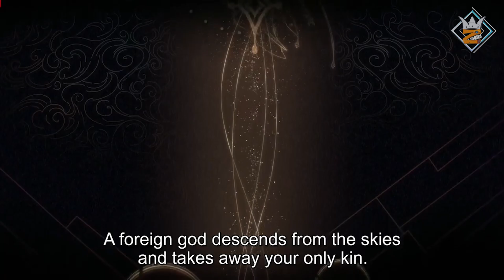Old CG Opening Genshin Impact (Aether Side)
This cg from cbt, before this game release

About me :
Whize Ngopskuy adalah Channel Khusus membahas apa saja mengenai Game dan Anime (related game bertema anime)
Ada beberapa Info yang di sajikan belum tentu 100% kebenaran dan keakuratannya, ada juga beberapa hal yang merupakan IMO (opini pribadiku) jadi jangan terlalu di jadikan sebuah patokan untuk kalian ya, dan kalian juga harus tetap mencari informasi di berbagai tempat :D